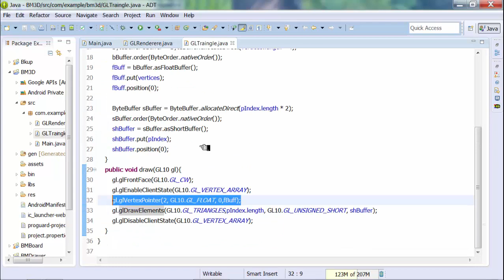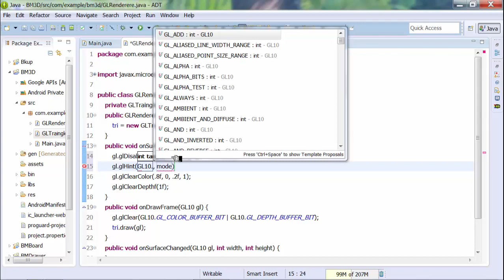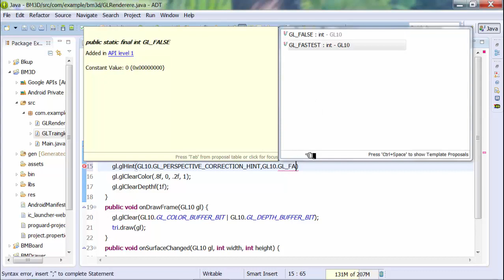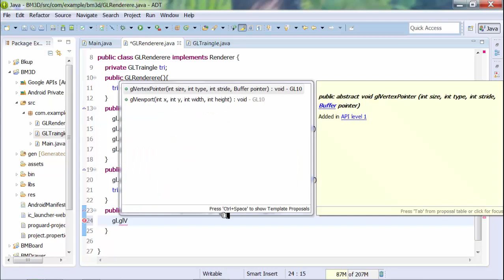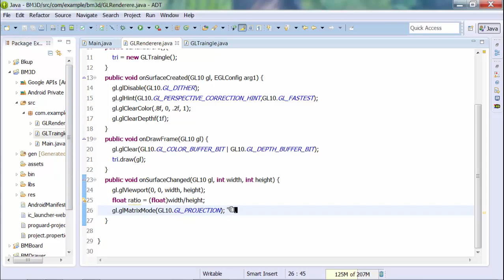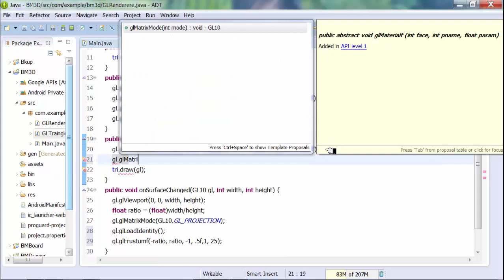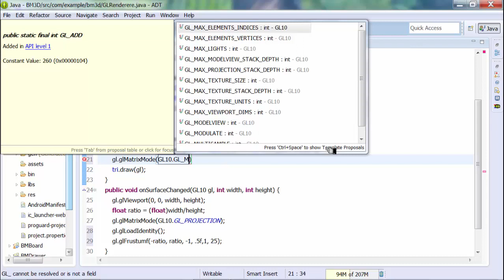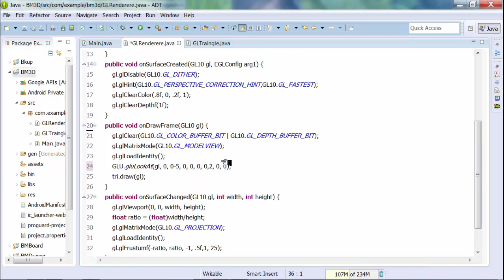224 3DTraingle 3